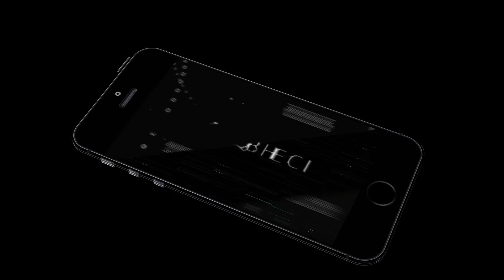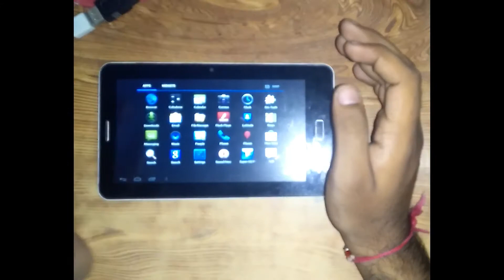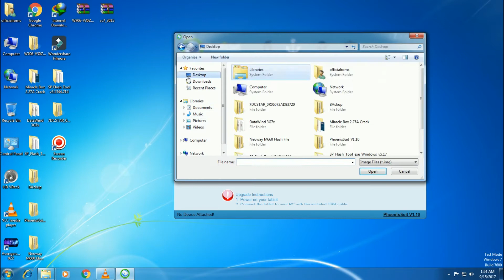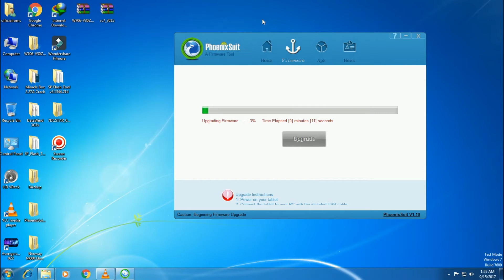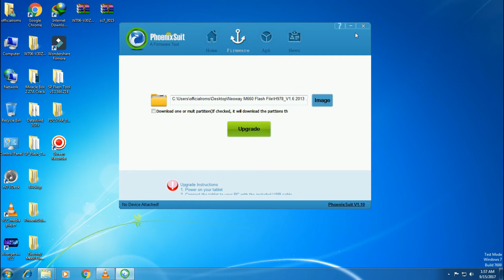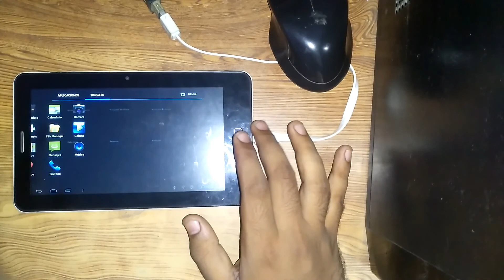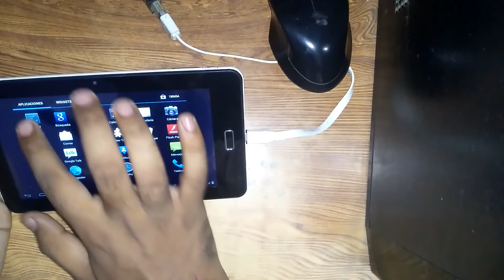Neoway m660 tablet how to flash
Since it is Alwinner Chip, You can use PhoenixSuit to flash.
PhoenixSuit is the Flashing utility for all Alwinner tabs

Use below link for download and instructions.

Flash Tools Download Link Here:-